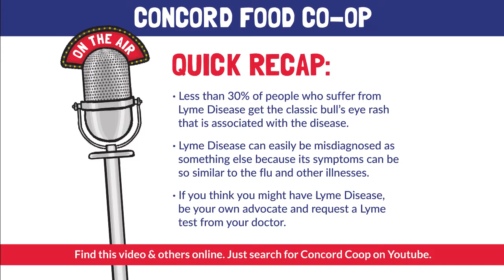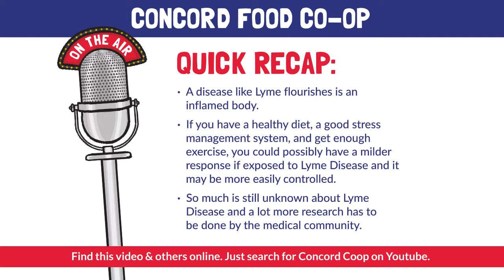Lyme Disease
This week on Co-op Community Connections, Greg Lessard from Concord Food Co-op welcomes Dr.Pamela Herring, Naturopathic Doctor, and Julie Sawyer, RN and Certified Health Coach, to discuss  Lyme Disease and how hard it can be to diagnose.

A special thank you to "Good Morning NH with Peter St. James and Pat Kelly" on 107.7 FM The Pulse